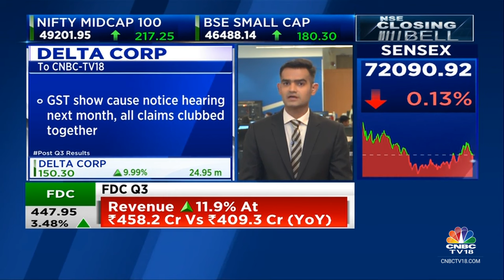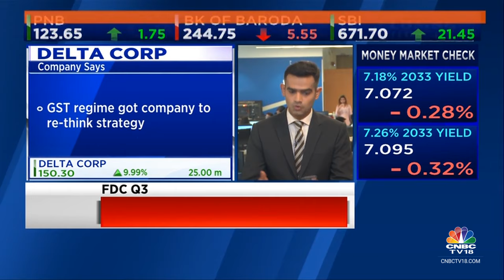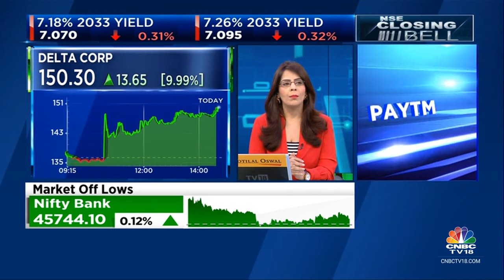Govt Likely To Soften Stance On GST Demand Notices To Online Gaming Cos: Impact On Delta Corp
Stock On The Move | Delta Corp surges in trade as we learn from sources that the govt is likely to soften its stance on retrospective GST demand notices to online gaming cos. Mangalam Maloo gets us the details.

n18oc_business